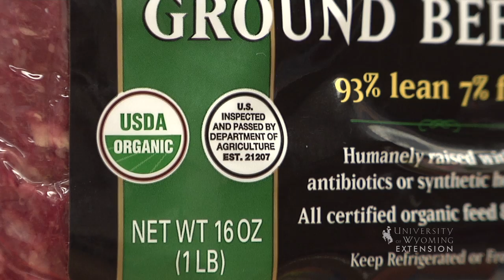Organic Beef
You might be surprised to know that Wyoming grows organic beef. Find out more about the economics and the process involved in going organic.